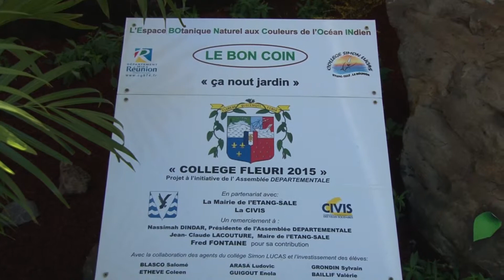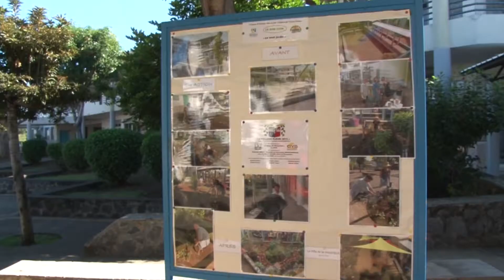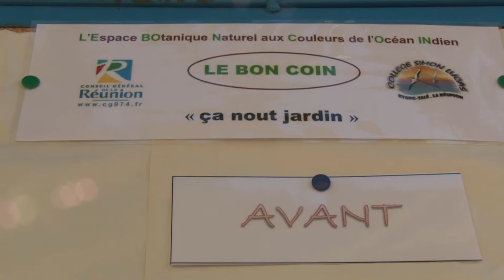Actualité - collége fleuri Simon Lucas